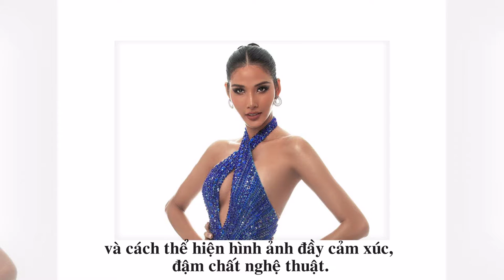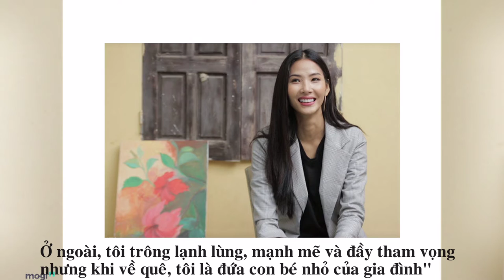5 MINUTE STORY ABOUT HOÀNG THÙY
Hoàng Thùy - Tên thật là Hoàng Thị Thùy
Siêu Mẫu Việt Nam

Photo: Tổng hợp
Content: Tổng hợp